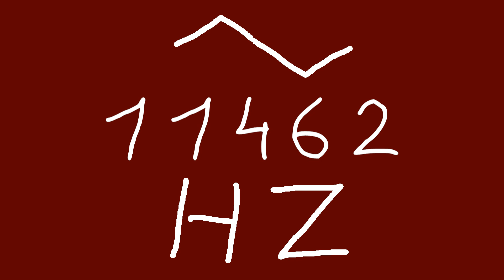11462 hz triangle